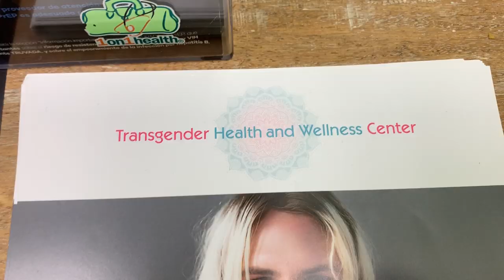TJ Cox for U.S. Congress, LGBTQ+ mural | BA News Now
Here are some news making headlines on BA (October 1, 2019):

- Candidate for U.S. congress TJ Cox gets support from Fil-Am Democrats in California for his reelection bid in California's 21st district

- An LGBTQ+ mural, created by Fil-Am artist Marconi Calindas-Cafege, hopes to inspire people to keep fighting for equal rights